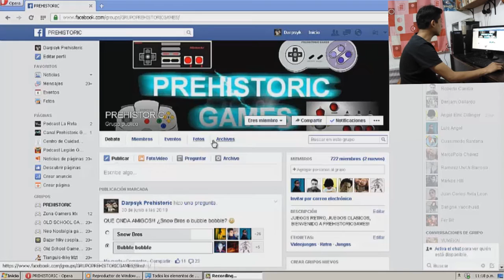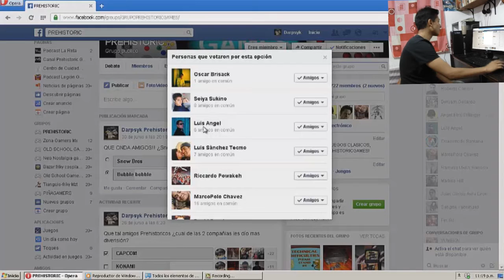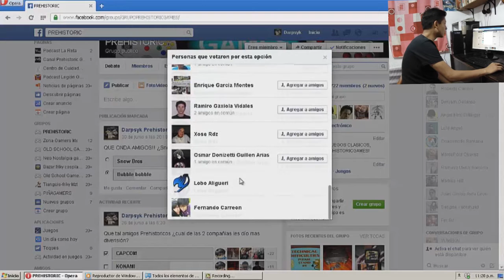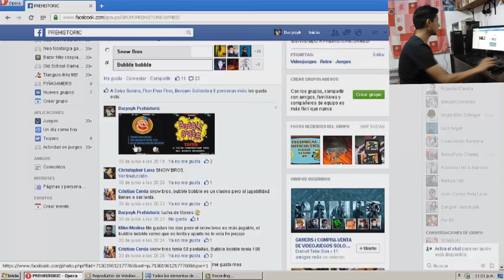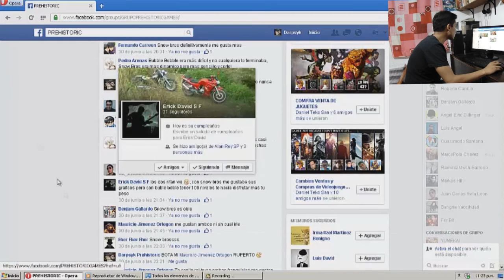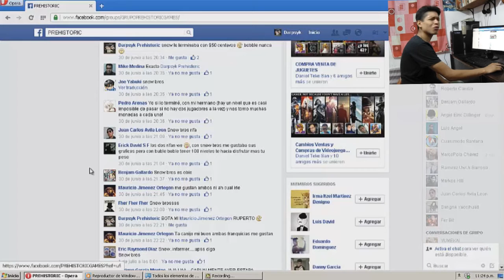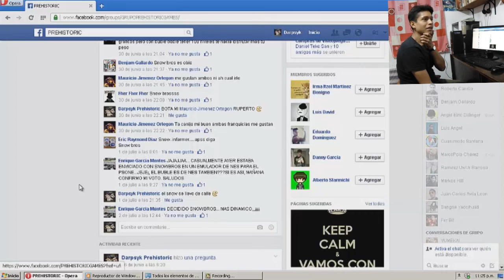La opinión del grupo SNOW BROS V.S BUBBLE BOBBLE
Gracias amigos de Prehistoricgames por participar en el grupo, les mando un abrazo :) A las personas nuevas les dejo el link para que puedan unirse a la comunidad: